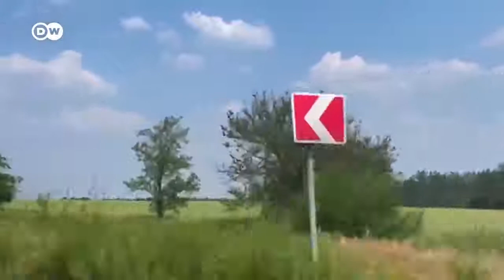Why promised weapons aren't making it to Ukraine DW News